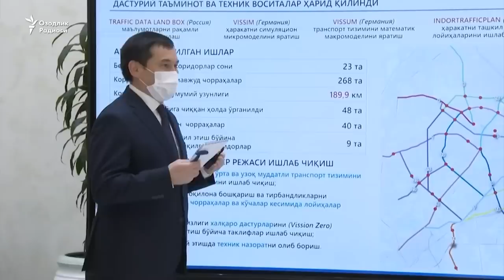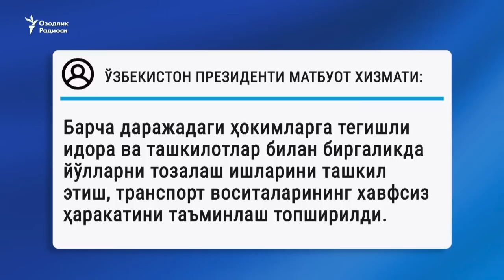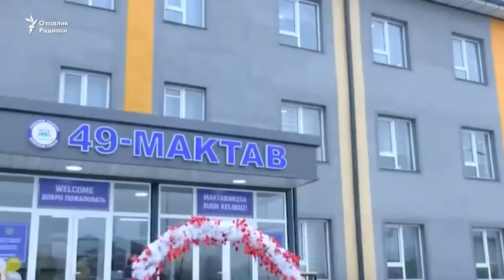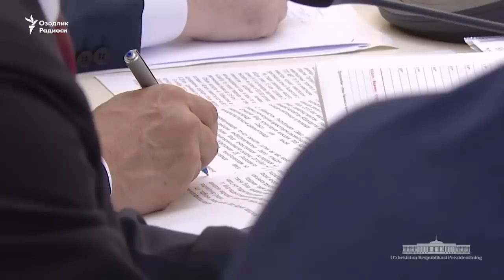OzodNazar: Vladimir Norov TIV rahbari lavozimidan nega bo’shatildi?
Шаҳар ва қишлоқлар кўчаларини қордан тозалашга масъул хизматлар раҳбарларининг қор курашга вақти йўқ: улар ҳокимлар ўтказаётган давомли йиғилишларда иштирок этмоқда.

Ҳокимлар расман аномал, деб таърифланаётган совуққа, одатдагидан кўпроқ ёққан қорга қарши йиғилиш ўтказиш билан курашмоқда.

Ҳокимлар президент буюрган вазифани бажармоқда: қўл билан бошқарувга қарши курашни қўл билан бошқармоқда...

Сўнгги икки совуқ кун давомида тўпланиб қолган саволларни сиёсатшунос Камолиддин Раббимовга бердик. Сарвар Усмон суҳбатлашди.

Shahar va qishloqlar ko‘chalarini qordan tozalashga mas’ul xizmatlar rahbarlarining qor kurashga vaqti yo‘q: ular hokimlar o‘tkazayotgan davomli yig‘ilishlarda ishtirok etmoqda.

Hokimlar rasman anomal, deb ta’riflanayotgan sovuqqa, odatdagidan ko‘proq yoqqan qorga qarshi yig‘ilish o‘tkazish bilan kurashmoqda.

Hokimlar prezident buyurgan vazifani bajarmoqda: qo‘l bilan boshqaruvga qarshi kurashni qo‘l bilan boshqarmoqda...

So‘nggi ikki sovuq kun davomida to‘planib qolgan savollarni siyosatshunos Kamoliddin Rabbimovga berdik. Sarvar Usmon suhbatlashdi.